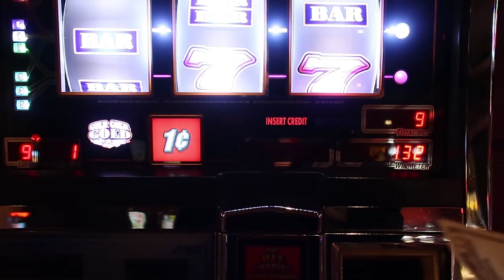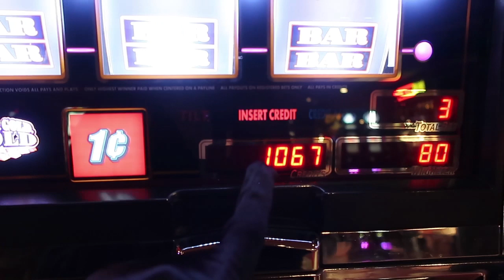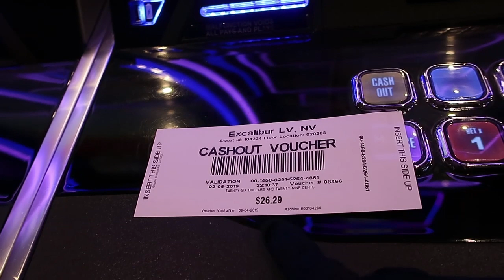CROSSDRESSER IN LAS VEGAS {VLOG}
Yoya Fabulosa here, your favorite crossdresser/Drag queen in Las Vegas! Watch as I hit up large casinos such as the MGM Grand, Excalibur and the Tropicana Resort.

Midway through my video I discuss how courageous it is to crossdress in public, so if you don't have the time to watch my video in its entirety, I do suggest going to that part.

Be sure to let this crossdresser/drag queen know how you felt about this video in the comment section down below! Besitos!

Man into Woman , male to female transformation, crossdresser catches roommate, mom catches son crossdressing, Latina crossdressers, transvestites, trans blogger, gender fluidity,  male tries on girlfriend’s clothing, man try one women’s clothing, how to crossdress, how to look more feminine, mother catches son crossdressing
Crossdressing, crossdresser, transgender, make-up transformation, male to female transformation, latina, fierce, how to look like a woman.